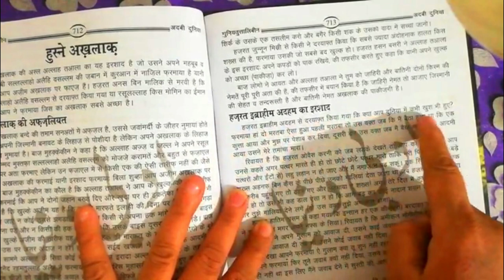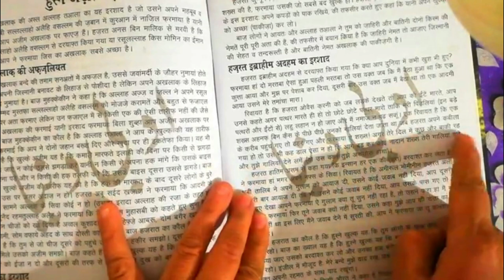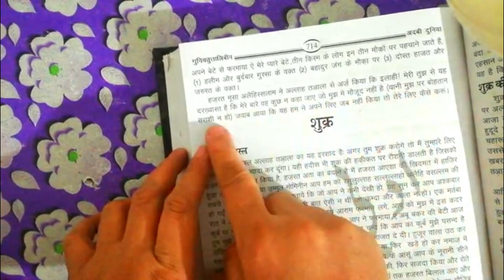hazrat ibrahim adham ka irshad || gunyattuttalibin